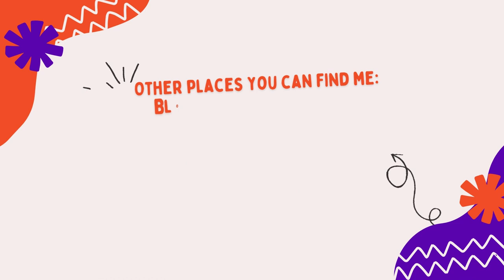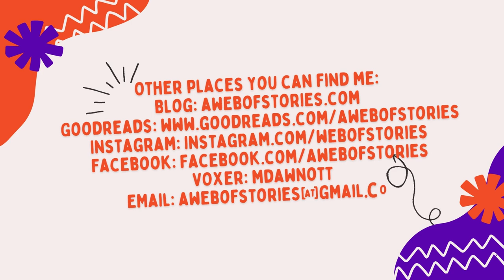Book Review: Hello Beautiful by Ann Napolitano